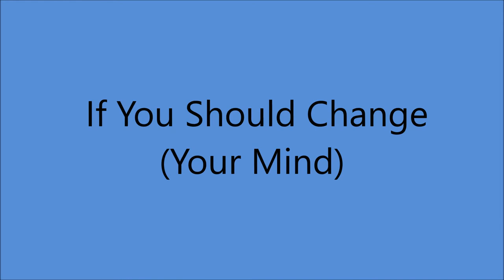Early Sue Thompson - If You Should Change (Your Mind) - (c.1952).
(Written by  Long]

Issued on Mercury  70066 B. (1953).

Recorded Circa June 1952 [2nd. session ] poss. Chicago, IL -
Sue Thompson (vcl solo) with the Dude Martin Band.